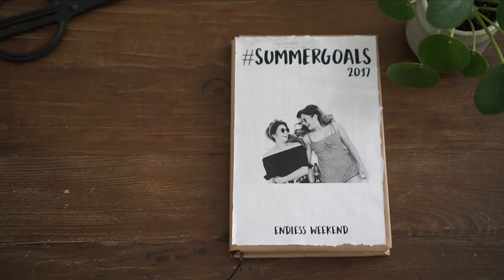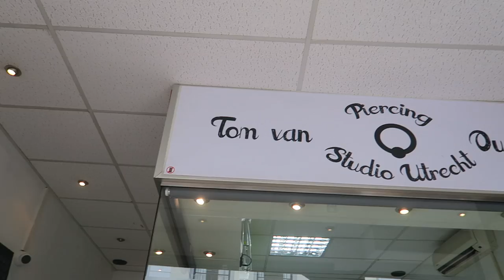NIEUWE PIERCING LATEN ZETTEN - SUMMERGOALS #5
Al ongeveer een jaar stond deze op de wishlist en deze zomer moest het gebeuren: een nieuwe piercing! Dit is afl. 5 van de summergoals. P.s. DEZE VRIJDAG KOMT ER EEN EXTRA VIDEO ONLINE!

Zou jij ooit een piercing willen laten zetten? Of heb je er al eentje? Zo ja, waar?

▸ Larissa's top:
▸ Tara's top: Bench

P I E R C I N G S H O P:
Magic Piercing in Utrecht

P R E V I O U S  S U M M E R G O A L S